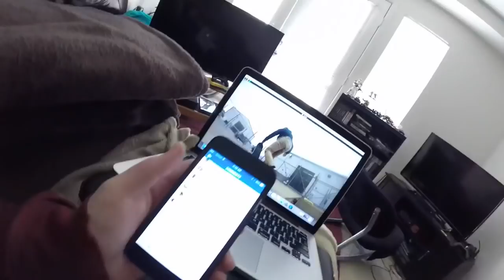Committing on a Broken Board! | Day In The Life 4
Here is day in the life 4! Kind of a more mellow day, but we did end up skating at night! And Steven kept committing on his broken board! Hope you enjoyed it!